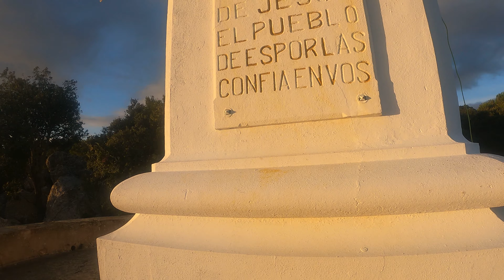Gopro hero 9 Black 4K(E-bike)- Ermita de Maristela - Cor de jesus - Esporles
Estrenando nueva cámara extrema